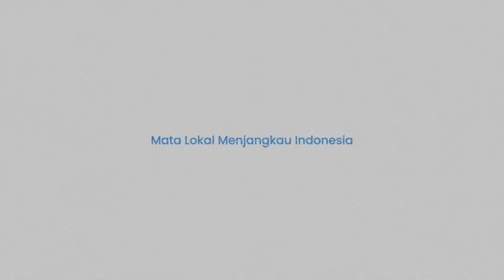Truk Ural Rusia Hangus Terbakar Dihantam Drone Peledak Ukraina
Truk Militer Rusia yang Diparkir Jadi Sasaran Hangat Serangan Drone Peledak Rusia

TRIBUN-TIMUR.COM - Inilah rekaman detik-detik drone peledak Ukraina menghantam truk ural milik Angkatan Bersenjata Rusia.

Truk yang ditinggal pasukan Rusia menjadi sasaran.

Drone meluncur akurat dan sukses menghantam hingga menghanguskan truk.

Rekamannya beredar di Telegram pada Sabtu (6/7/2024).

Dalam keterangan unggahan disebutkan inilah momen penghancuran "Ural" oleh pasukan khusus detasemen "Sayap Omega" Ukraina.

Beruntung tak ada korban jiwa yang dilaporkan dalam serangan ini.

Truk yang digempur ini memiliki desainnya khas Russia dengan tampilan sangar dan kaki kaki raksasa, truk ini dikenal Handal, bandel dan jagoan melintasi medan offroad.

Selain itu sudah teruji di berbagai medan dari mulai medan bersalju hingga gurun pasir yang ganas.

Namun sayang drone Ukraina mampu menghancurkannya.

Editor Video: A. Syahrul Khair
Naskah: Nur Fajriani R
Narator: Nur Fajriani R

(TRIBUN-TIMUR.COM)